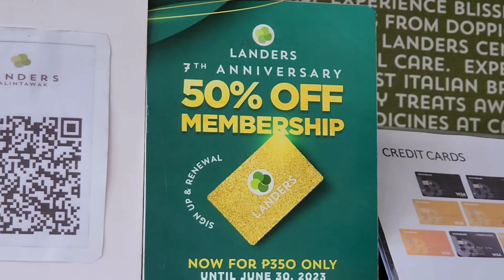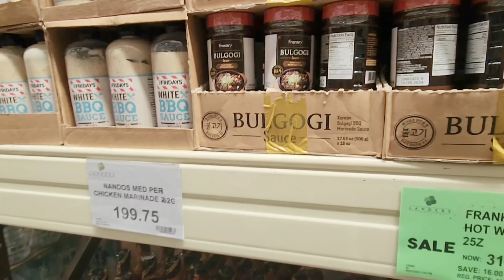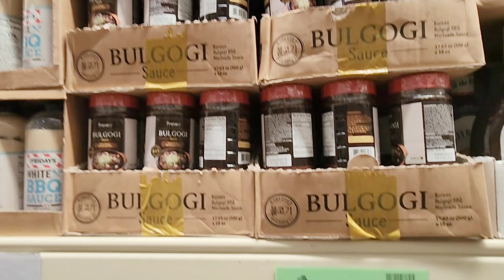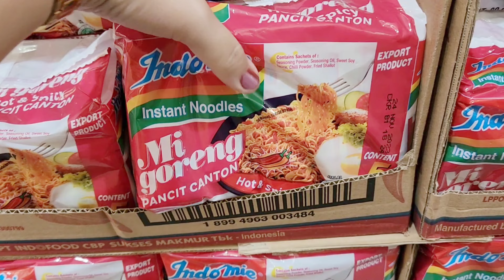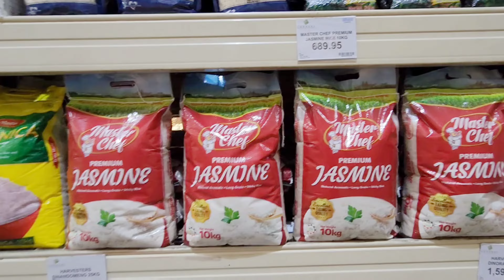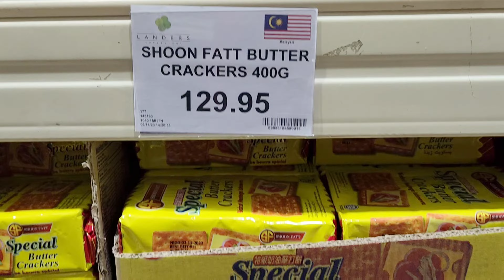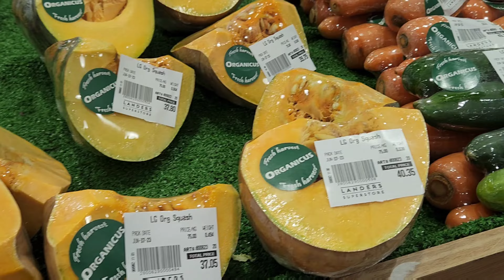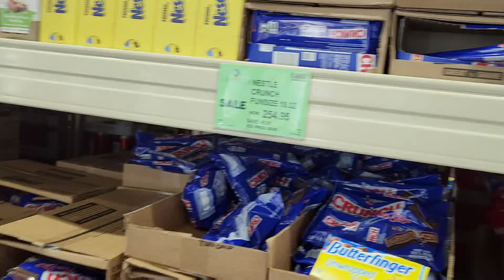Landers Balintawak | Landers Alabang | Landers Grocery Shopping Price Update | June-July 2023